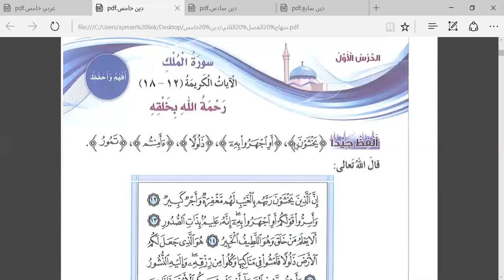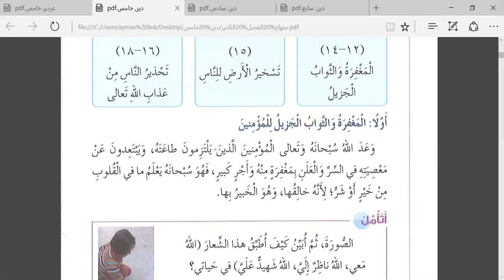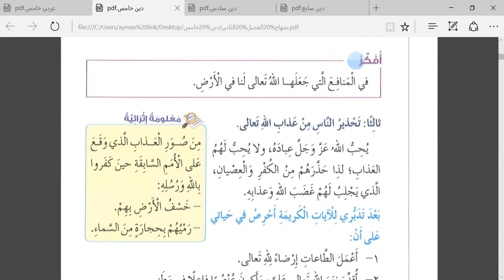أكاديمية التطبيقات الذكية مادة التربية الإسلامية للصف الخامس ، سورة الملك رحمة الله بخلقه‎